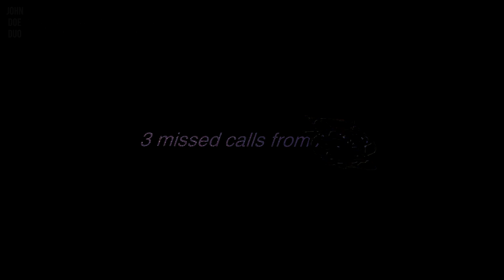vkook — right here // vent edit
VENT VENT VENT
I love making vent videos ughhh

VIDEO DETAILS:
♪ Fandoms:
♪ Link for the audio used:
♪ Coloring Used:
♪ Program: Sony Vegas 14
- social media;
Edit by johndoeduo.